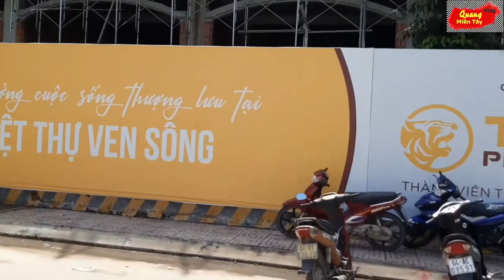Tham Quan Dự Án Khu Dân Cư Phước Tho Phường 3 Thành Phố Vĩnh Long l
Tham Quan Dự Án Khu Dân Cư Phước Tho Phường 3 Thành Phố Vĩnh Long l @quangmientayvlog @HaiMomVlogNongDan
- Cám ơn các bạn đã xem clip của mình
Mình cám ơn các bạn rất nhiều
📌©️ Bản quyền thuộc về: Quang Miền Tây Vlogs.